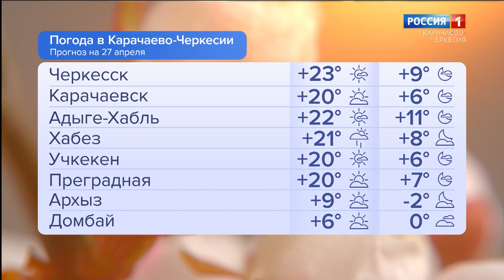Утро России. Карачаево-Черкесия 27.04.2023